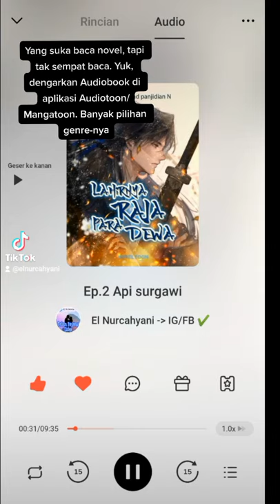Audiobook "Lahirnya Raja Para Dewa" || Audiobook Mangatoon/Audiotoon